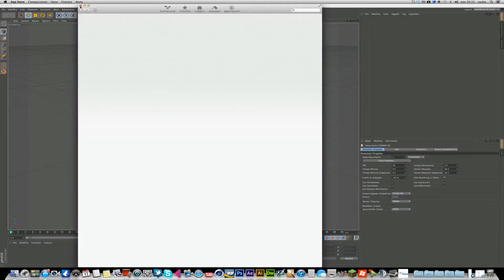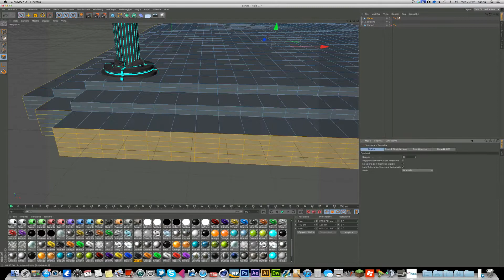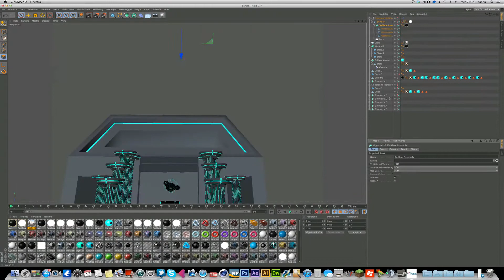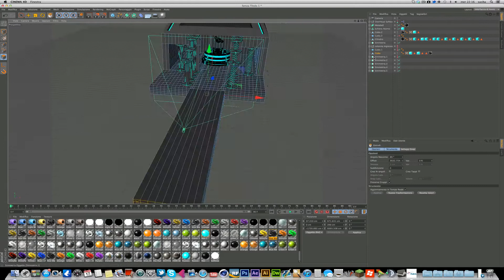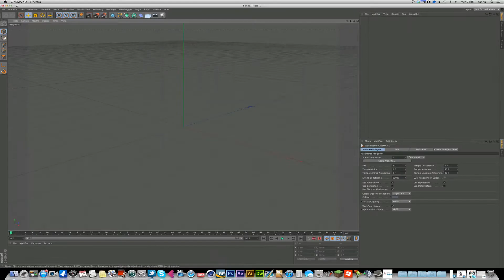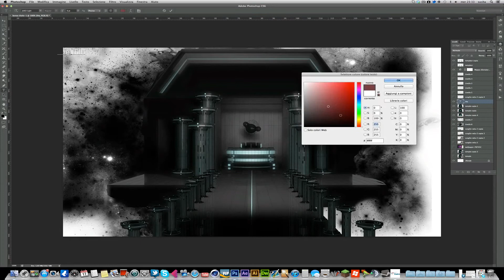VOID - Speed Art!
Thought this was pretty LEGIT. Drop some LOVE please! :D

Like the Facebook page please!